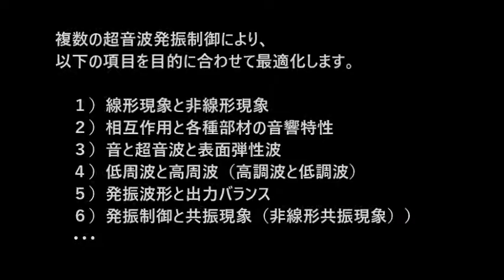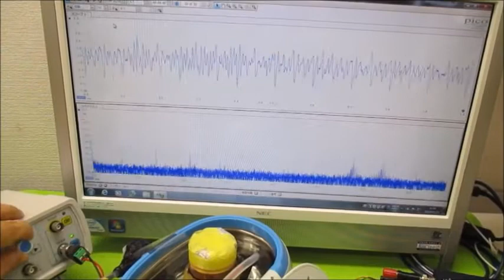複数の超音波発振制御技術 ultrasonic-labo